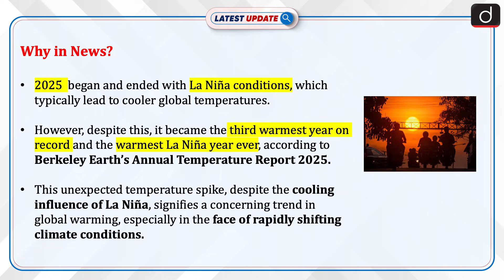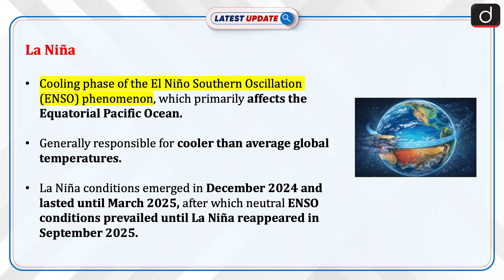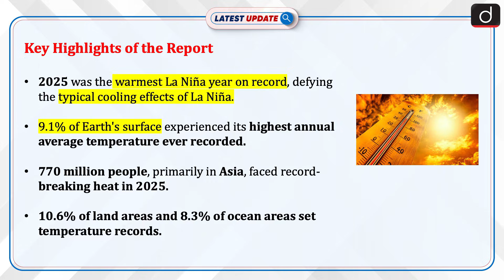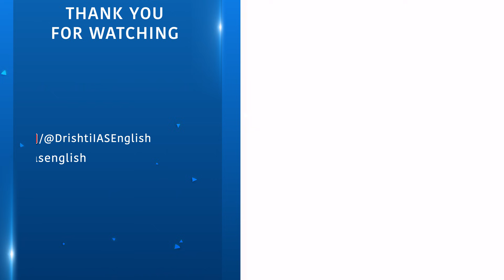Heatwave in 2025 | Does it caused by La Niña? | Latest Update | Drishti IAS English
2025 has been recorded as the warmest La Niña year on record, despite the cooling influence typically associated with La Niña conditions. The year saw 770 million people experience record-breaking heat, with a significant portion of Earth's surface—both land and ocean—breaking temperature records. The report signals a worrying acceleration in global warming, which now outpaces traditional climate models, with major consequences for the planet's climate systems.

Dear Viewers,

3. How to Prepare Optional

4. Optional Subject Demo Classes

5. UPSC Mock Interview 2024

6. IAS Toppers Talk 2024

7. Voices of the Revolution

2. GS Studio Foundation Course (Hindi)

3. GS Studio Foundation Course (Hinglish)

4. GS Studio Foundation Course (English)

6. UPSC Optional Subjects Online Courses

8. IAS Mains 2026 Online Courses

9. Current Affairs (Prelims + Mains) IAS 2026 Online Courses

10. UPSC Prelims 2026 Test Series

11. UPSC Mains 2026 Test Series